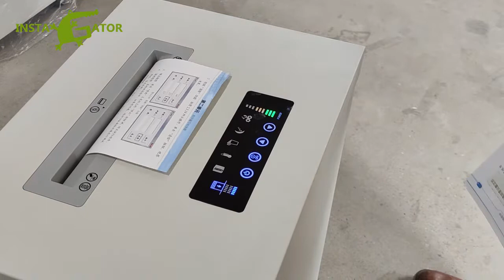Gator P5 office paper shredder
Smart design paper shredder for final particle 2*12mm particle, with metal casing and heavy duty blade design